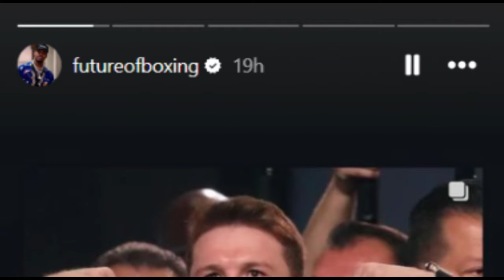Tank Davis BARADO Sa Mga ARABO 🤣🤣🤣 | Canelo BUKING Sa Sunod Na MAKAKALABAN